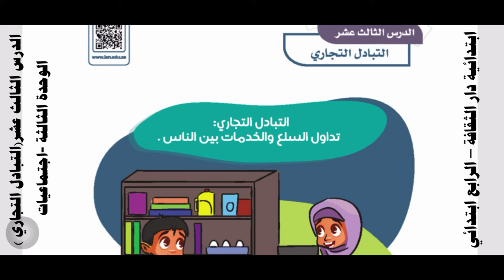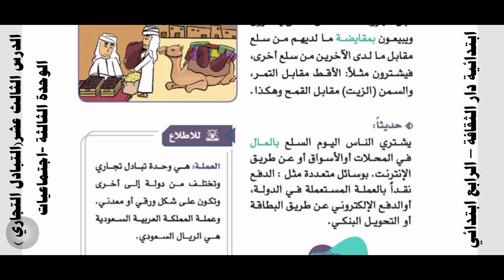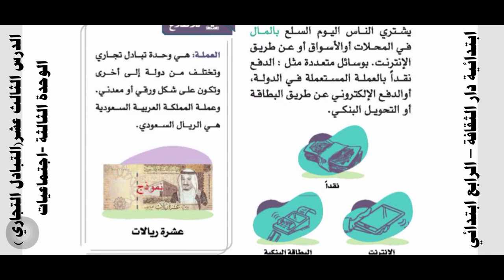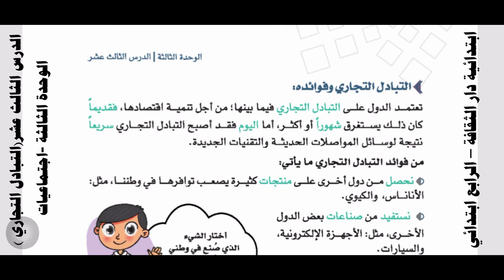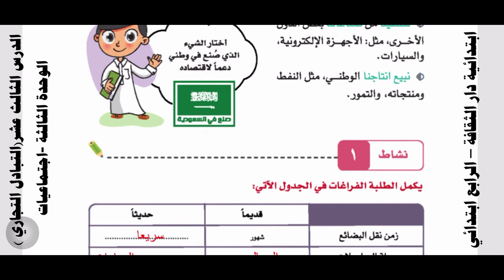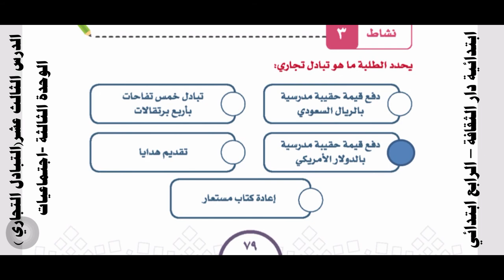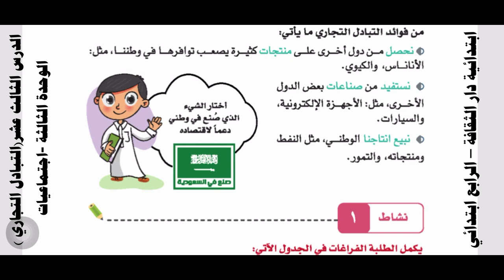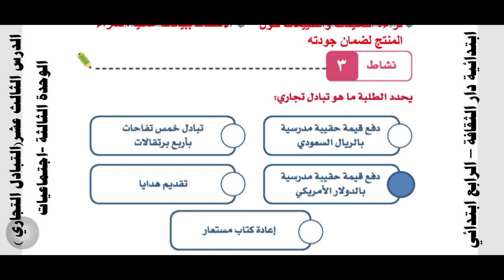الدرس الثالث عشرالتبادل التجاري الوحدة الثالثة اجتماعيات الصف الرابع الابتدائي